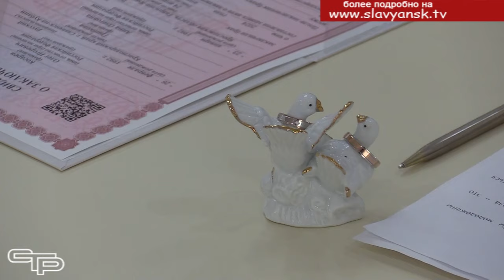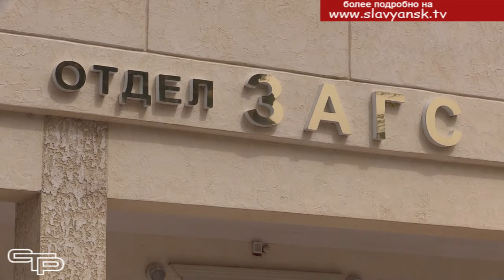Свадебный бум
Красивая дата для начала семейной жизни. 24 апреля 2024 года в Краснодарском крае брак зарегистрировали почти 480 пар.  Сотрудники Славянского отдела ЗАГС в этот день тоже работали практически без перерыва. Анна Монастыренко с подробностями